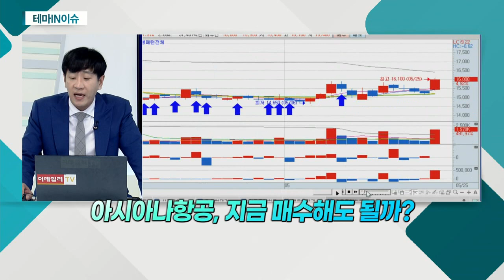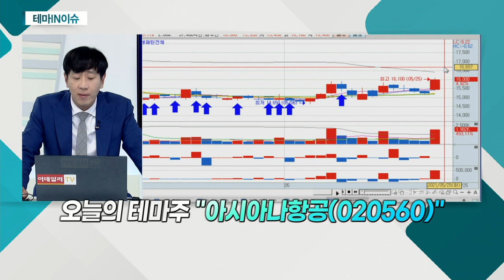아시아나항공(020560)... 아메리칸항공 등 美 항공주 상승세_테마IN이슈 (20210525)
- 전일 美 경기 재개 수혜주 일제히 상승
- 아메리칸항공 등 美 항공주 상승세
- 美 항공 여객 수요, 코로나 이전 90% 수준 회복
- 금일 국내 증시 주요 항공주 강세
- 코로나 위기 극복 목적 화물운송 수요 폭증
- 인수합병 종료 시 화물 부문 더욱 '탄력' 예상
- 해상운임 수요, 항공화물로 전이… 운임 상승세